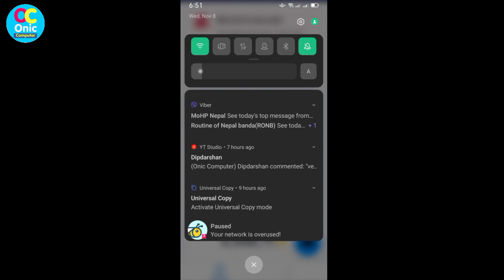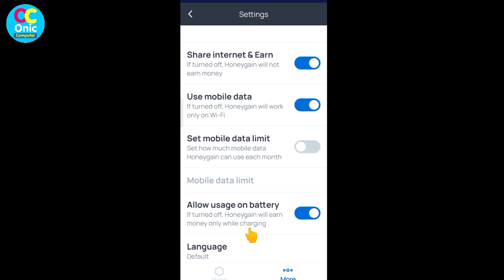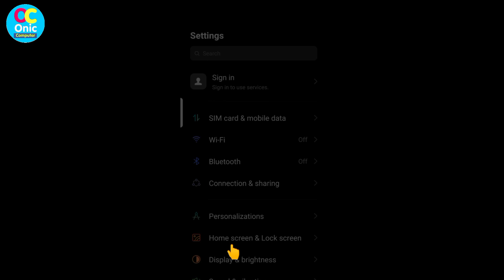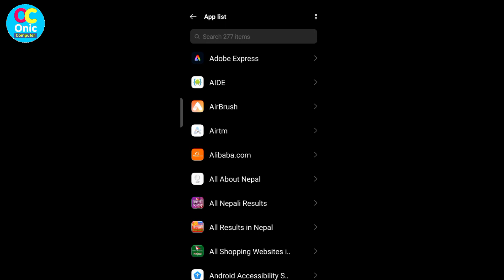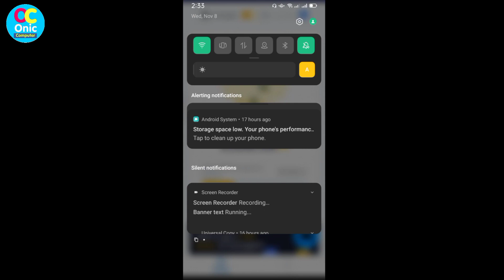Network is Overused | How To Fix Honeygain Overused Problem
How To Create Honeygain Account

Honeygain in nepali
in nepali
How To solve honeygain overused problem
honeygain overused problem solutions in nepali
online earning in nepal
online earning with honeygain
honeygain passive earnings

Some Popular Videos in Channel
5. Your Name in Voter List
7. Type in Nepali on Mobile
9. Pay Electricity Bill From eSewa
10. Your Mobile Original or Duplicate